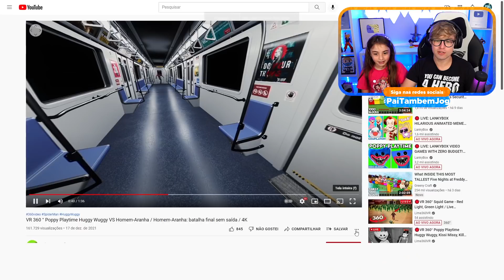O POPPY PLAYTIME FOI VISTO na VIDA REAL de NOVO!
Pai e Ashley reagem a vídeos de Poppy Playtime Huggy Wuggy visto na vida real!